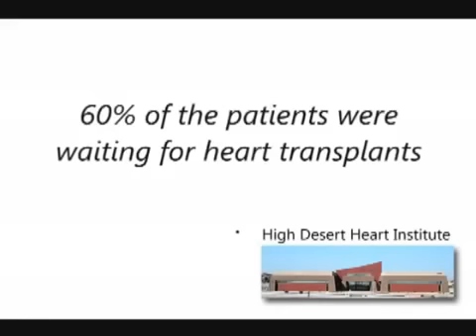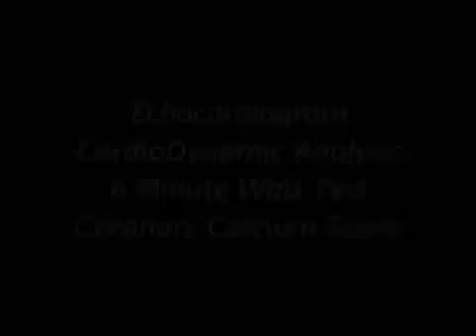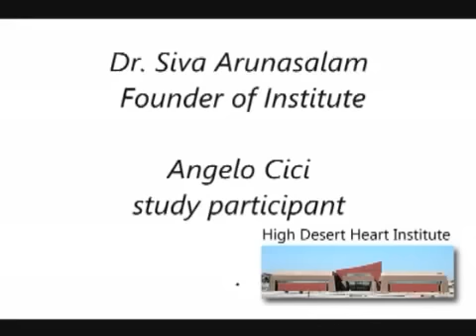High Desert Heart Institute - ProArgi-9 Clinical Study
Interviews at the High Desert Heart Institute about the ProArgi-9 clinical study.